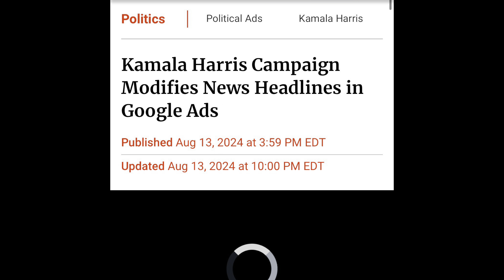Pollsters admit Kamala’s campaign is fake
Ok the title looks a little confusing but trust me we have a lot of fakeness to discuss.

So it’s come out that the Kamala Harris campaign has been editing headlines and buying up Google ads which inflates her numbers falsely by the way and this one segment on cnn that caught my eye to show you another narrative is going to be spun after her loss